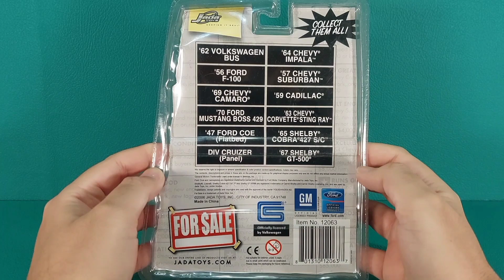Unboxing diecast JADA FOR SALE '59 FORD F-100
unboxing diecast jada